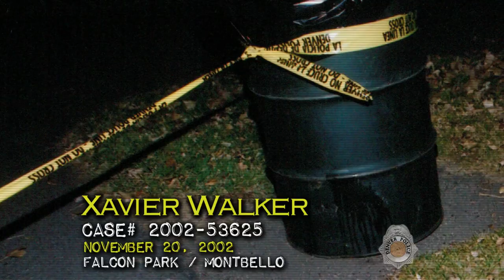COLD CASE: Xavier Walker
Xavier Walker was murdered on November 20, 2002 in Denver's Montbello neighborhood. If you have information about this crime, you can report it anonymously.

For more information on other unsolved homicides in Denver, please